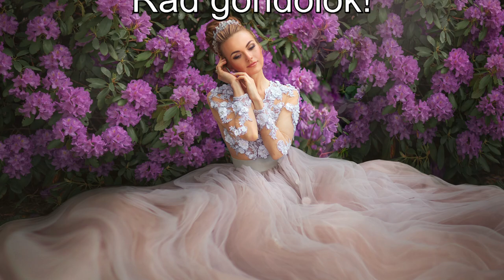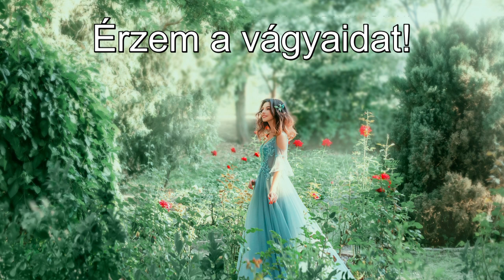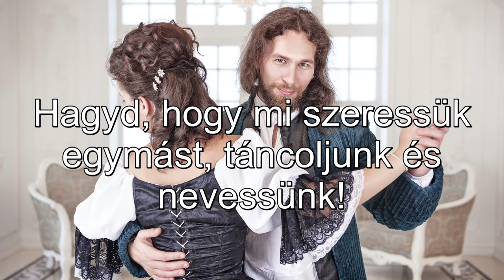Hagyd, hogy boldogok legyünk!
Telefonos elérhetőségem jóslásra:
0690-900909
750Ft/Perc

Átutalás:
Erste Bank
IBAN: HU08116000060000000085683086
BIC: GIBAHUHBXXX
Tulajdonos: Dendera Susanna Medici
Kép: shutterstock/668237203, 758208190, 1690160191, 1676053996, 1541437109, 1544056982, 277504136, 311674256, 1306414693, 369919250,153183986